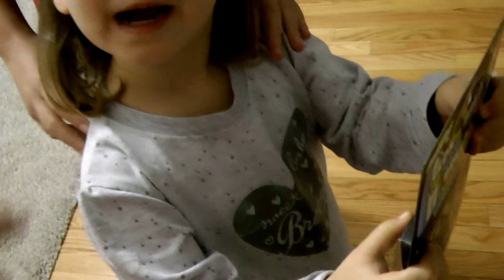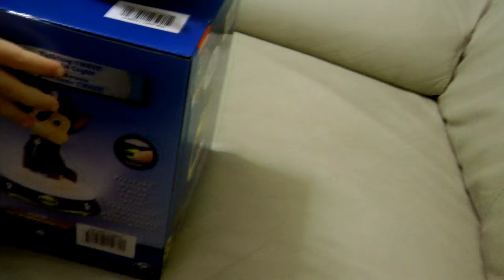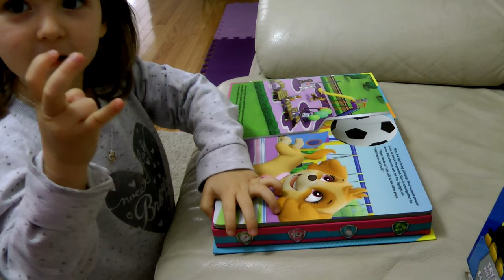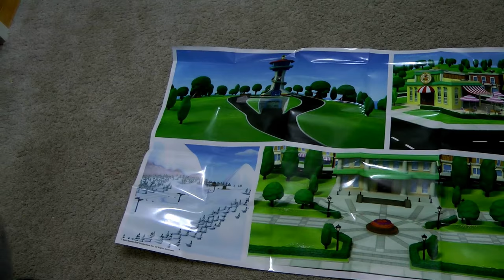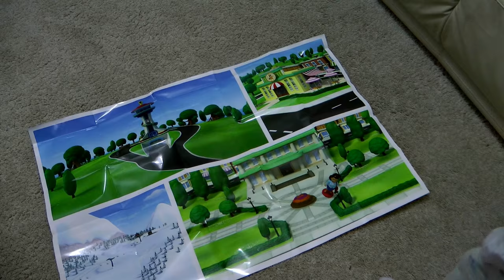Распаковка подарков🎁 и праздник дня рождения 🎈Габриэль🎀! Нам 4 годика🎉! 2017